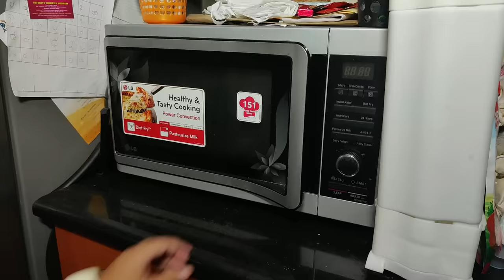I Hid From My SISTER *She Had No Idea*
Veronica Aur Rhythm mein Hide and Seek chalu hai. Veronica chup chup kar Rhythm ko dekh rahi hai ki school se aane kay baad Rhythm kya kya karti hai.
Aao dekhatay hain  End Mein Popat Ho Gaya